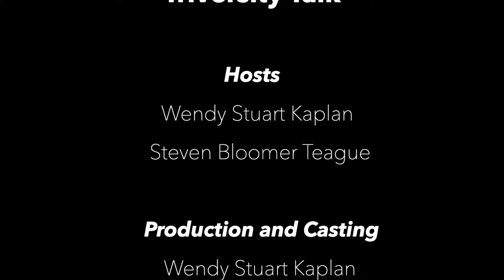Elizabeth Geitz Episcopal Priest: LGBTQ Community and The Bible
Episcopal Priest Elizabeth Geitz is an award winning author focusing on spirituality and justice issues, speaking to people of passion who want to make a difference in the world, with her own interpretation of the Bible as it relates to LGBTQ people.

Triversity Talk is broadcast live Wednesdays at 7PM ET.

Triversity Talk Radio Show is broadcast on W4CY Radio part of Talk 4 Radio on the Talk 4 Media Network

Triversity Talk Podcast is also available on Talk 4 Podcasting iHeartRadio, Amazon Music, Pandora, Spotify, Audible, and over 100 other podcast outlets.